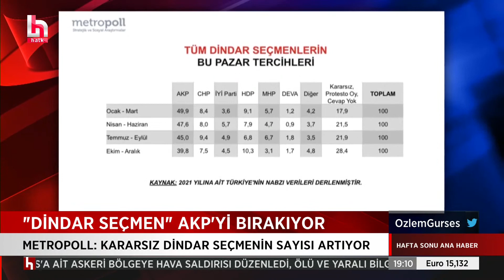KEMAL KILIÇDAROĞLU'NDAN HALK TV İZLEYİCİSİNE MESAJ VAR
Özlem Gürses'in sunumuyla Hafta Sonu Halk Ana Haber her cumartesi ve pazar günleri saat 18.00 ile 20.00 arasında Halk TV’de.